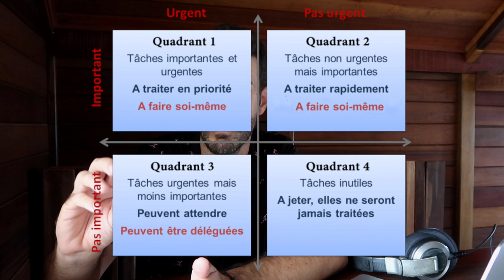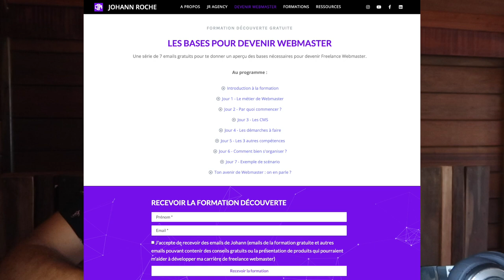Comment organiser sa journée en tant que Freelance Webmaster ? GUIDE COMPLET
📹 Description de cette vidéo :
00:00 : Introduction
01:32 : Plan de la vidéo
02:17 : Partie 1 : A faire avant de commencer sa journée de travail
07:18 : Partie 2 : Comment planifier sa journée de Freelance Webmaster ?
13:35 : Partie 3 : Gérer les aléas durant la journée
17:54 : Partie 4 : Vaincre La procrastination
21:02 : Conclusion

(2 mois offert avec le code JOHANNROCHE)